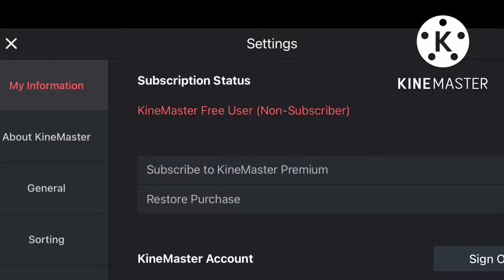So I went to information so I can transcode the animation but I couldn’t find the things help!